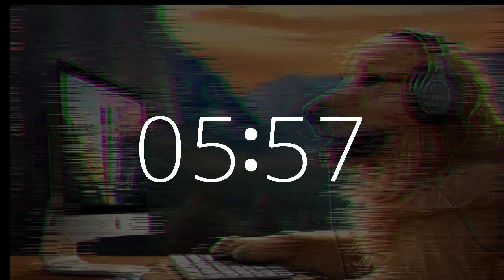8 minute timer music 10 second gentle alarm National Love Your Pets Day